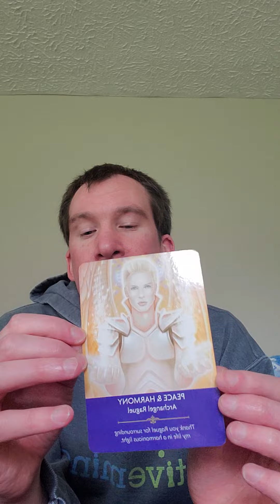Daily Angel Card Reading for Monday 04-18-22 Choosing our Path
April 2022
Teady Bear:  Donations are Welcomed He costs me $100 bucks a month roughly for the supplies and insurance for him.   here below are a list of supplies I get
* insurance
God Bless You,
Alex :)